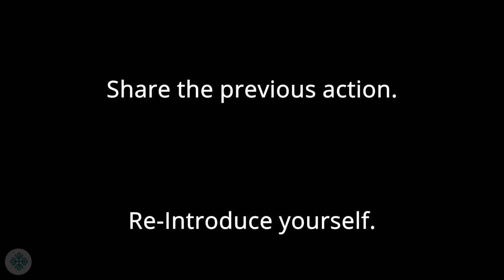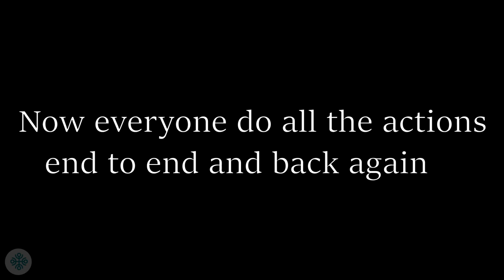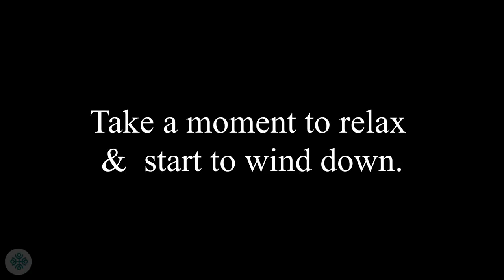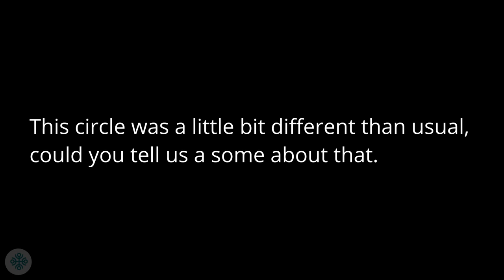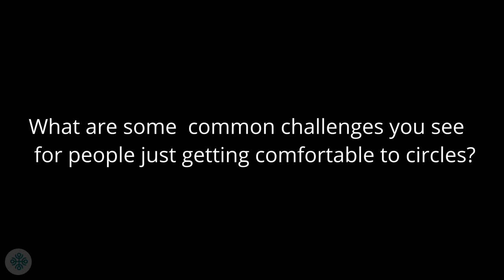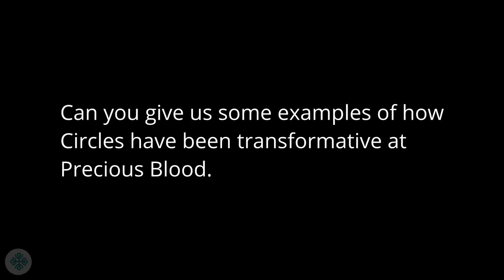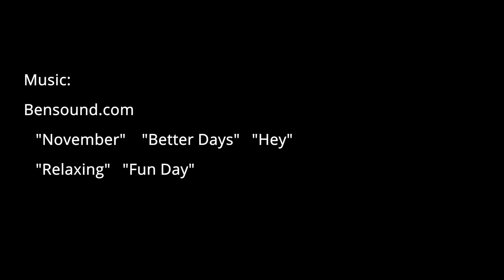CJYI - A Peace Circle In The Time of Pandemic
The mission of the Community Justice for Youth Institute is to build community capacity to resolve youth violence and conflict, help survivors of violence heal, and support families impacted by violent crime through restorative justice training, technical assistance, and advocacy.

The primary restorative practice used by the Community Justice for Youth Institute is peace-making circles. The circle is a process that brings together individuals who wish to engage in conflict resolution, healing, support, decision making or other activities in which honest communication, relationship development, and community building are core desired outcomes.

We use circles in the following contexts:

* In communities:
To resolve conflicts
To address harm without resorting to police intervention
To provide spaces for healing after a crime has occurred or a harm has been caused
To promote communication and relationship building to strengthen community bonds, prevent conflict, and promote community safety
* In schools:
To resolve conflicts
To provide a space for students to “check-in”
To support classroom management
To create safe spaces for difficult conversations in the larger school community
To help transition students back to school following suspension or expulsion
* As court diversion:
* In the detention center:
To provide spaces for healing and support for young people awaiting court, preparing to move to youth prisons or placement, or preparing to return to their communities
* In social justice organizations:
To build relationships and improve communications
To address internal conflict
To provide spaces for difficult conversations
To provide spaces for healing

Restorative Justice is a theory of justice that emphasizes repairing the harm caused by crime and conflict. It places decisions in the hands of those who have been most affected by a wrongdoing, and gives equal concern to the victim, the offender, and the surrounding community. Restorative responses to crime and conflict, such as peace-making circles, are designed to repair the harm, heal broken relationships, and address the underlying reasons for the offense.

Restorative justice emphasizes the importance of both individual accountability and collective accountability. Individuals are responsible for choices they make resulting in harm to others, but collectives at the neighborhood, city, county, state and national level are responsible for social conditions which increase the likelihood of crime. Crime and conflict generate opportunities to build community and increase grassroots power when restorative practices are employed.